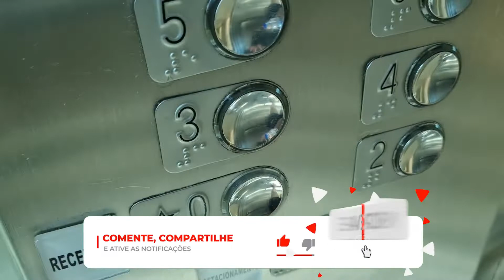ONDE SE HOSPEDAR EM VITÓRIA ES - ALAMEDA BRISTOL VITORIA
No vídeo de hoje contamos um pouquinho sobre como é se hospedar no Alameda Bristol Vitória, que foi o hotel que escolhemos para passar o carnaval na capital capixaba.

Reservando pelo link acima você apoia o nosso conteúdo sem pagar nada a mais por isso!

O hotel tem um excelente custo benefício, com diárias na faixa dos 200 reais para casal, com um café da manhã excelente e com quartos bem confortáveis. O hotel também conta com piscina e estacionamento gratuito, sujeito à disponibilidade.

A localização também é ótima: de frente com o calçadão da Praia de Camburi, em uma área com boa concentração de hotelaria e com opções próximas para comer.

De bônus, eles ainda deixaram a gente estender o checkout em duas horas, sem cobrança adicional!

Não viu os vídeos anteriores da nossa viagem para Vitória? Só clicar neles logo abaixo:

✔️DIA 1 - Calçadão de Camburi, Almoço no D'Bem, Burger no Maho Gastrobar ~
✔️DIA 2 - Praia de Castanheiras, Bate Volta em Domingos Martins, Chocolate Quente e jantar no By Rock Steak ~